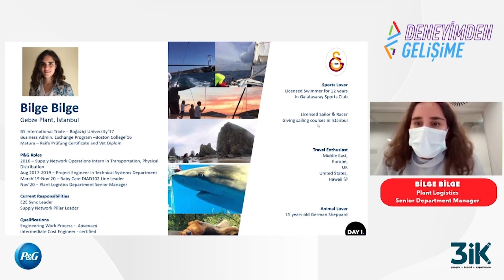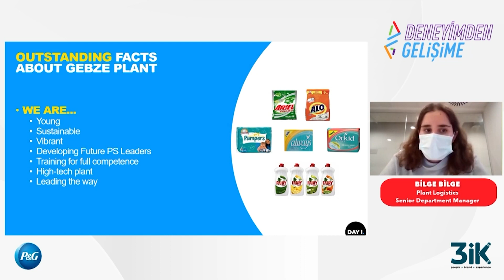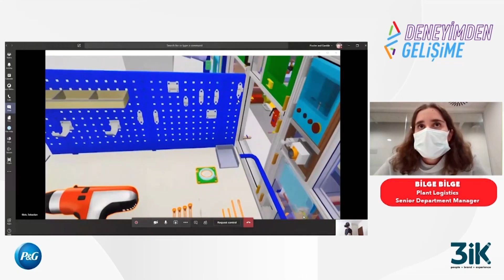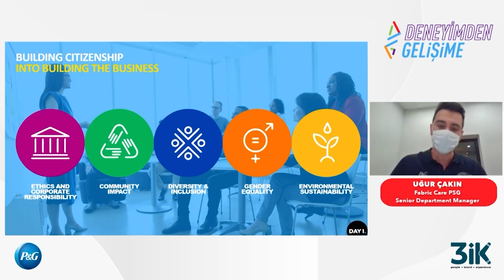Deneyimden Gelişime / P&G - 8 Aralık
Deneyimden Gelişime ile yarını deneyimle, bugünden geliş!

Genç yetenekler Deneyimden Gelişime ile 5 gün boyunca, 7 farklı departmanı lider isimlerden ayrıntılı bir şekilde tanıyıp katılımcı şirketlerin kültürü hakkında bilgi ediniyorlar.

Ayrıntılı bilgi ve başvuru için